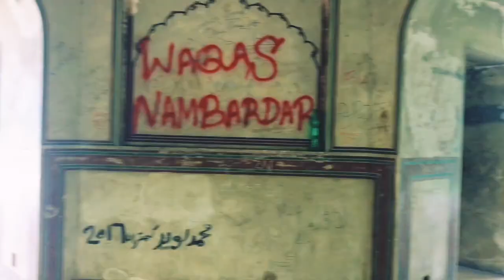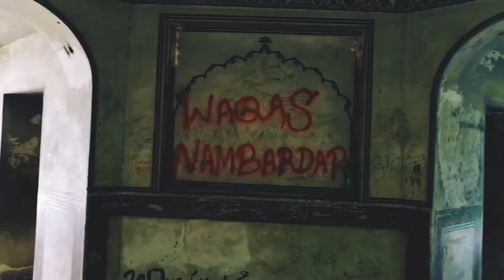Kamran's Baradari | Ravi River | Oldest Building of Mughal's Empire in Lahore | B&K Backpackers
This video is about Historical Mughal's Buildings in Subcontinent especially in Lahore.

In this video we will visit and show you Kamran's Baradari located in the mid of river Ravi in Lahore Pakistan.

Mirza Kamran was the son of first mughal's emperor Zahero Din Babar and was brother of 2nd emperor Humayion.

This Baradari was built in 1540 and still is in a good condition.